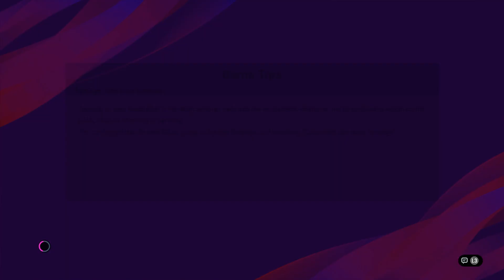Alchemy POST MATCH* vs Stoic /Week 9